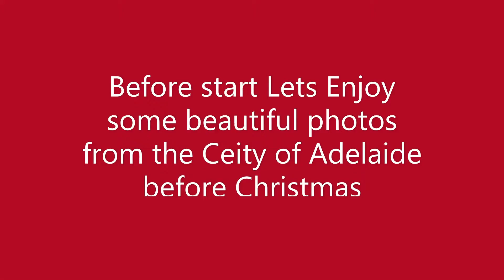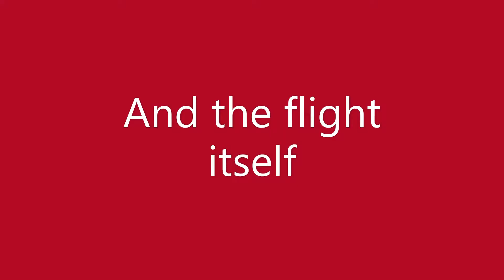Flight Report Qantas QF0744 from Adelaide to Sydney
Qantas Flight Report + some beautiful photos from the Adelaide City